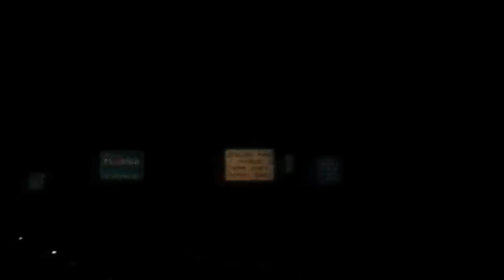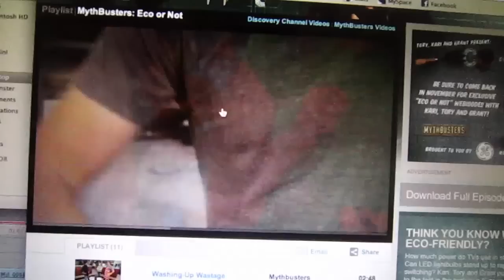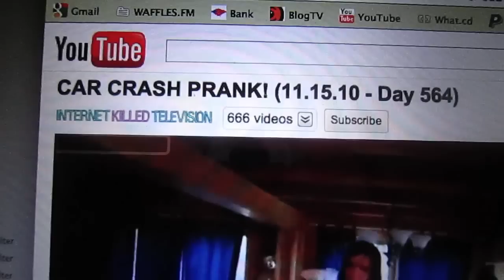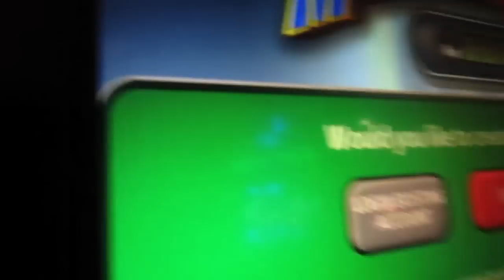RAPPING BARTENDER! (11.16.10 - Day 565)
help support the vlogs and keep them going! - you get free stuff too! LOOKIE & Grab the brand new hoods and Vampire tshirt by clicking